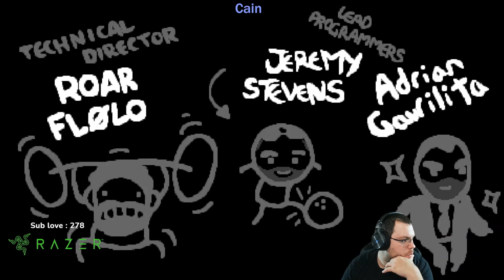NEW PATCH, NEW STREAK #3 - Feels Good [The Binding of Isaac: Repentance]